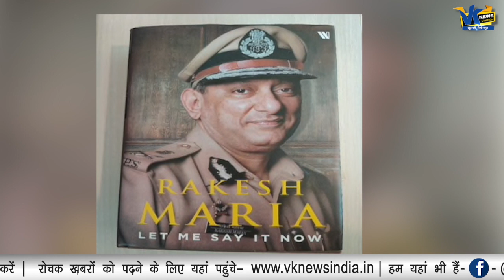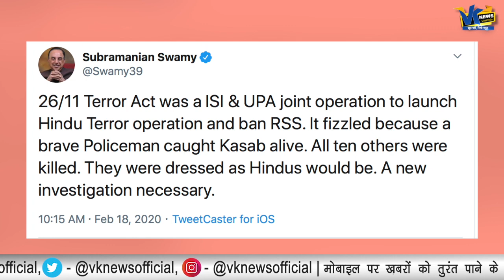आतंकी कसाब के हाथ में क्यों बंधा था कलावा अब हुआ खुलासा! Rakesh maria book claims on kasab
Former Mumbai Commissioner of Police Rakesh Maria in his tell-all book ‘Let Me Say It Now’ has revealed that 26/11 Mumbai terror attack terrorist Ajmal Kasab had an ID with Hindu name on it. The ID found on Kasab had his name as “Samir Chaudhary”. Maria was on the control room duty on the day 10 Pakistani terrorists wrecked havoc in Mumbai.